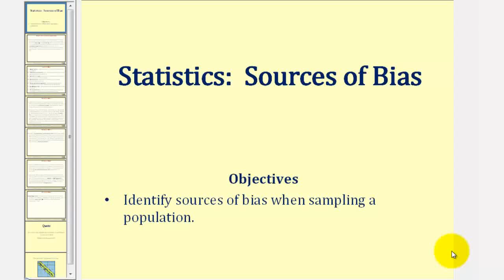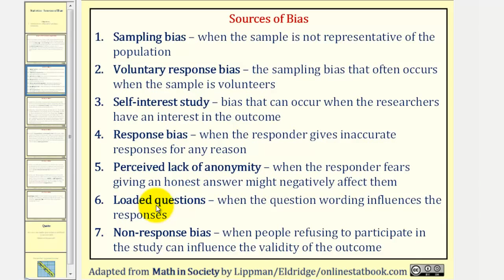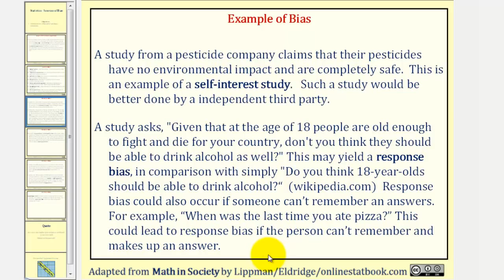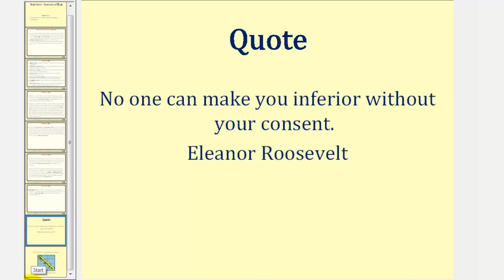Estadísticas: Fuentes de sesgo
Esta lección revisa las fuentes de sesgo al realizar una encuesta o encuesta. Sitio